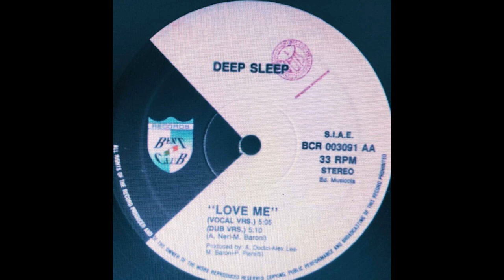Deep Sleep - Love Me ( Vocal Vrs. )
Label: Beat Club Records
Format:
Vinyl, 12", 33 ⅓ RPM
Country: Italy
Released: 1991
Genre: Electronic
Style: Italo House